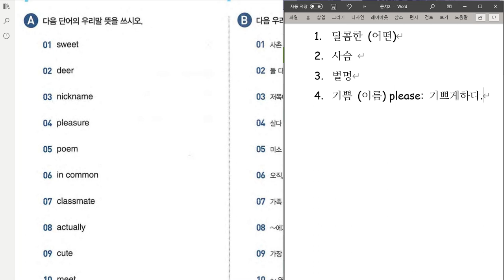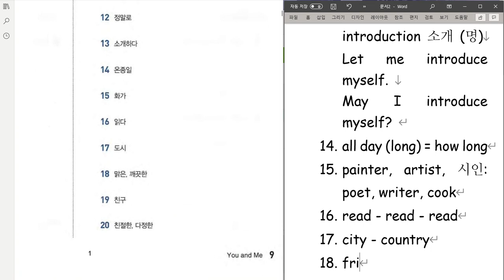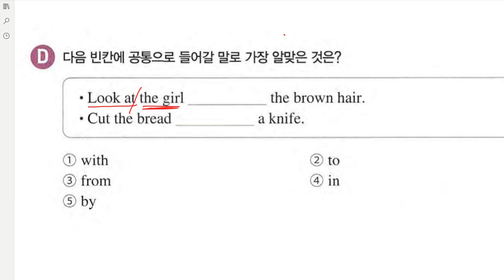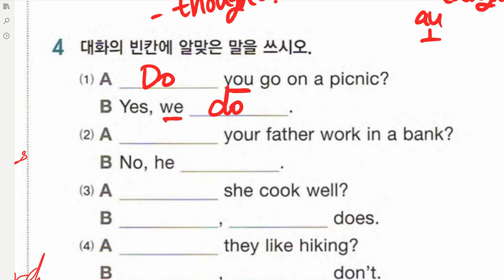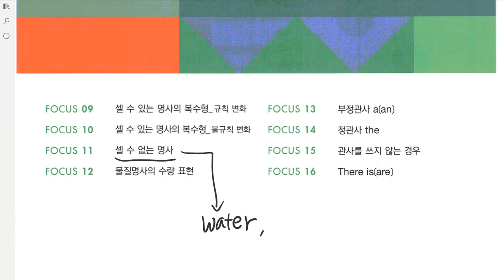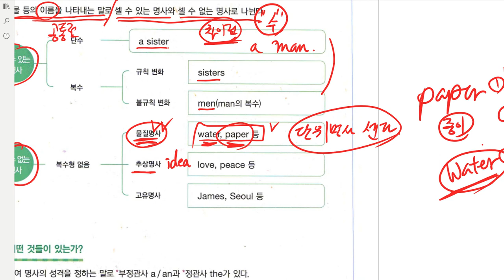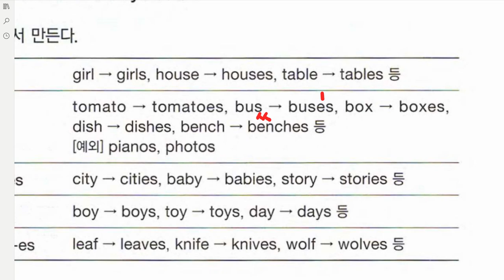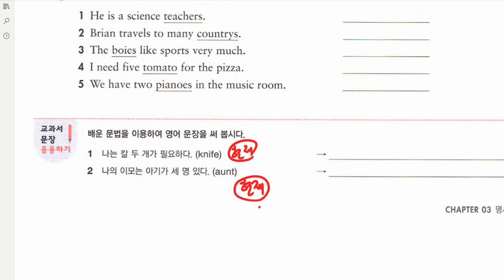중1 미래엔 1과 단어시험 풀이 문법 명사와 관사 1 2020 06 02